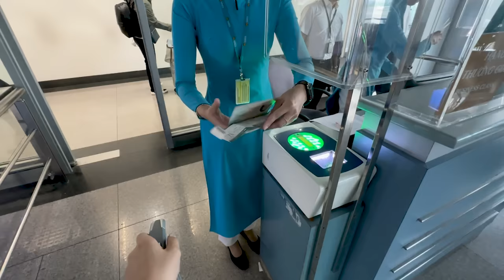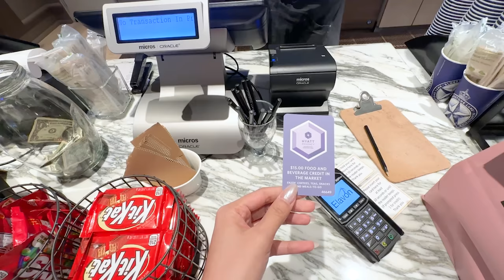DALIN IN USA | San Francisco Vlog: Sang Mỹ hơn 1 tháng? Đám cưới chị gái bên Mỹ ra sao?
Hello cả nhà! Chào mừng các bạn đến YouTube Channel của Linda và anh Đạt 😍 . Trong chuyến đi Mỹ lần này bọn mình đã có rất nhiều trải nghiệm hay ho ở nhiều thành phố khác nhau và muốn kể lại cho mọi người nghe. Lần này chúng mình qua Mỹ dự lễ đăng kí kết hôn của chị gái, cùng chúng mình xem ngay thui nhé.

Hãy theo dõi chúng mình ở:
© Bản quyền thuộc về Dalin Vlog
© Copyright by Dalin Vlog ☞ Do not Reup 😝😝